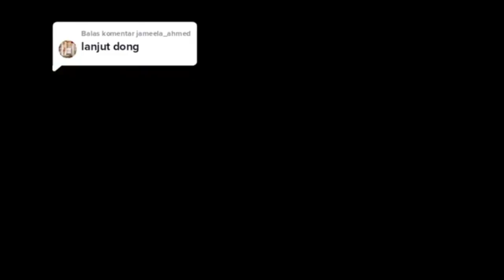KAINAMUS BERDUSTA: MENGAKU PERNAH BELAJAR DI VATIKAN